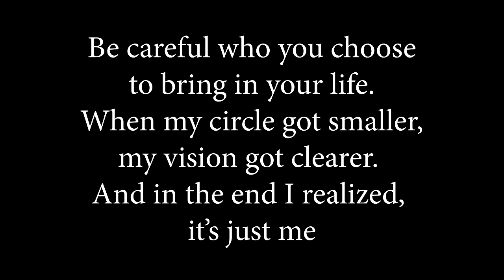Gavin Magnus - Just Me (Official Music Video)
I wrote this song for anyone out there that feels betrayed,lost or feels like everything is crashing down. Sometimes you let people into your life who aren’t meant to be there, and they leave you in an instant. In the end, it’s just me.

Mom Reacts To My New Music Video **this made her cry**

"STREAM "Just Me" NOW!

"Photoshoot Scenes"
- Shot by @ellenvonunwerth
- Fashion Editor MIKE ADLER @stylistmikeadler
- Fashion Assistant KARL CONAN @Darianisme_
- At Direction:  @im___iggy
- Hair stylist @stephanebodin
- Location @lecarmen
Special thanks to  @faithconnexion9502

Director, DP, Editor:
Brian Hartwig
Co-Producer/Writer:
Daniel Curtis Lee

Sound/PA:
Tyler Hill

Actors:
Hutch Dano (Manager)